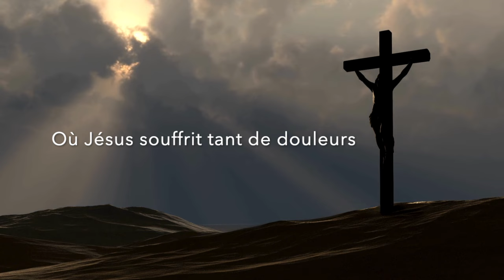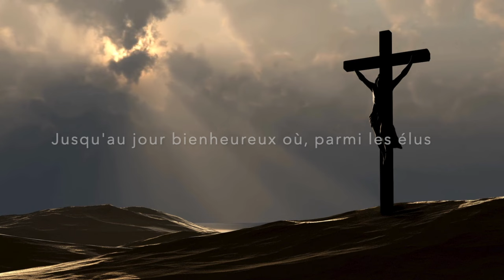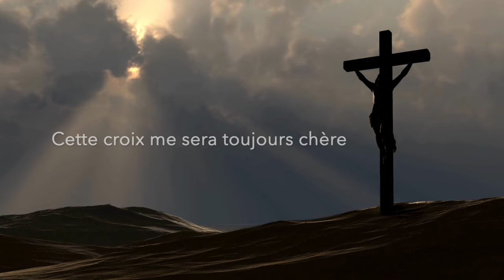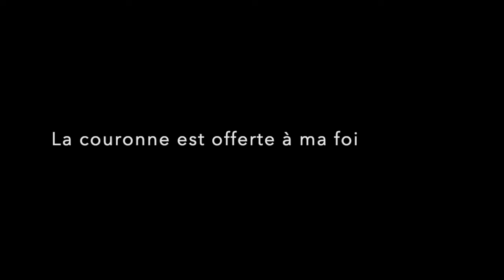Sur le mont du calvaire_Rachel C Poyeau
Compositeur : George Bernard
Rachel C Poyeau - cover
Arrangements musicaux et choriste : D. Thermot

Sur le mont du Calvaire il était une croix
Où Jésus souffrit tant de douleurs
Oui, c'est là qu'Il mourut, sur cet infâme bois
Pour sauver le plus vil des pécheurs

Cette croix me sera toujours chère
Elle est gloire et victoire pour moi
Et par elle en la maison du Père
La couronne est offerte à ma foi

M'appuyant avec foi sur la croix de Jésus
Sa bannière, je peux la porter
Jusqu'au jour bien heureux où, parmi les élus
Dans le ciel je pourrai l'exalter